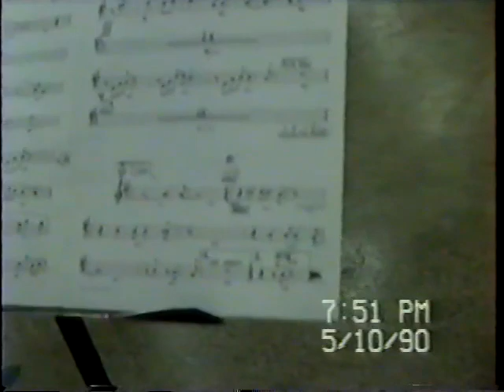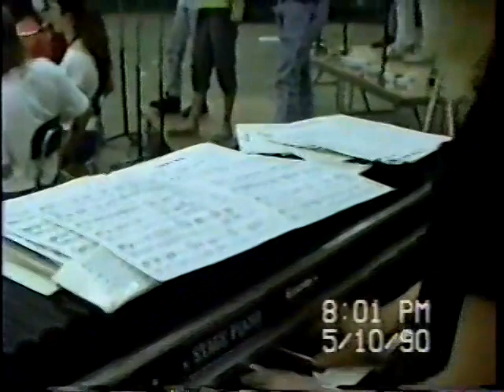Monrovia HS Jazz/Pep Band 1990 made by Ted Rugenstein. Thank you Ted and Mr. Dave Knott.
Sorry for extended drum solos... ;-)